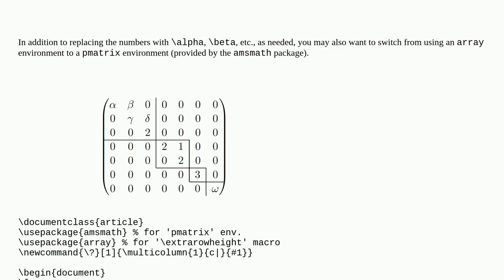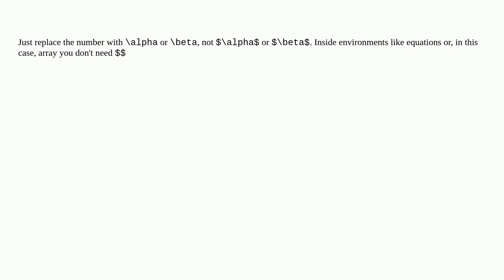Tex: Jordan normal form with mathematical symbols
Jordan normal form with mathematical symbols

A special thanks goes out to the community

  matrices